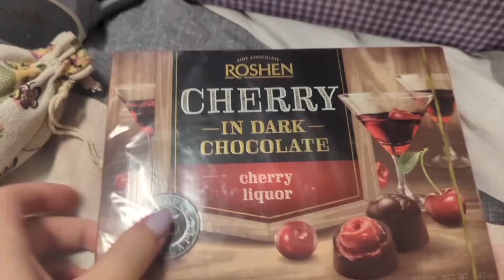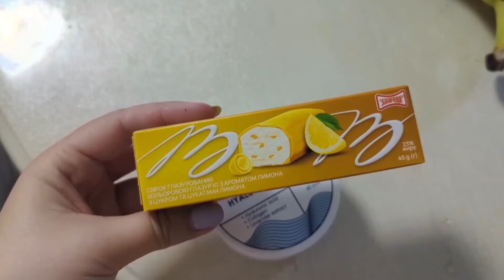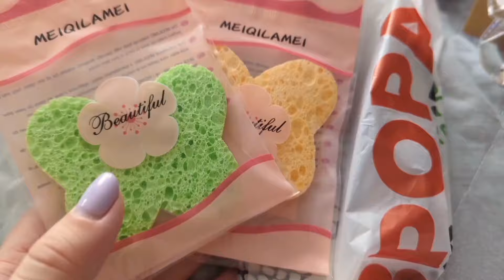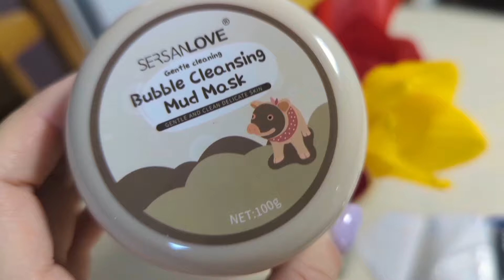Vlog 19 Замовлення Sinsay, бананові панкейки, Аврора